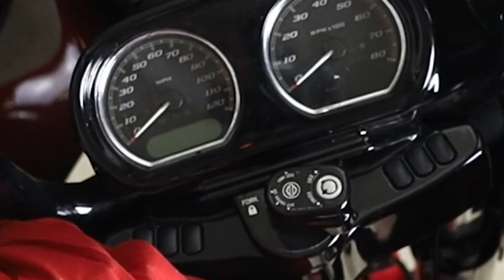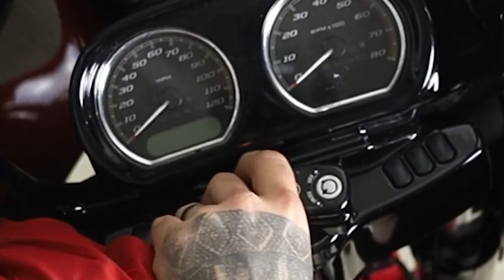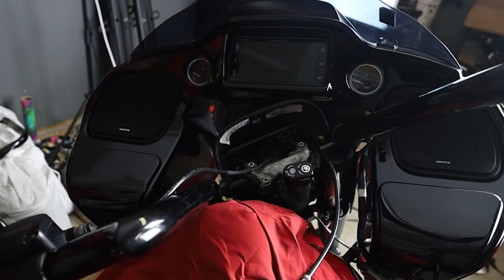How To Install KST Spearhead Bars On Your Harley!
Check out the KST Kustoms Spearhead bars